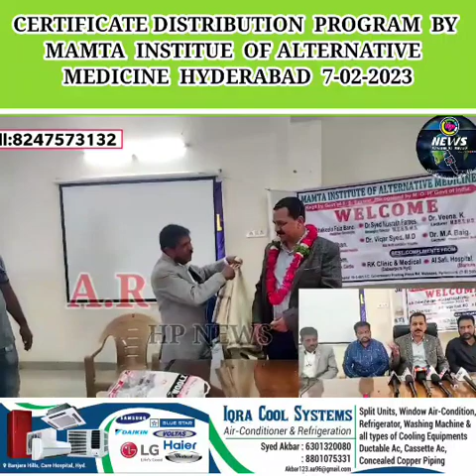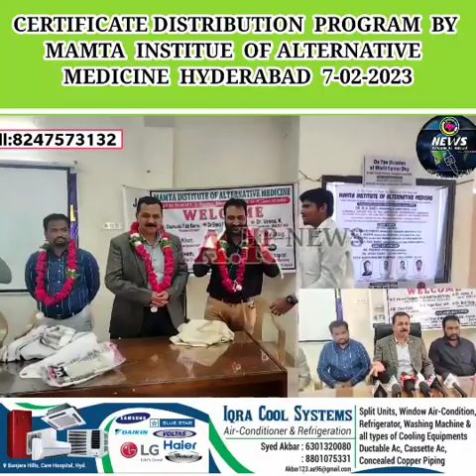🔴CERTIFICATE , DISTRIBUTION PROGRAM BY MAMTA INSTITUE ,OF ALTERNATIVE MEDICINE,HYDERABAD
CERTIFICATE , DISTRIBUTION  PROGRAM  BY  MAMTA   INSTITUE ,OF  ALTERNATIVE   MEDICINE,HYDERABAD  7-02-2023...HP NEWS CHANNEL